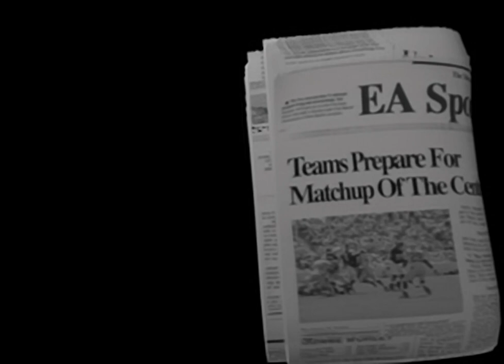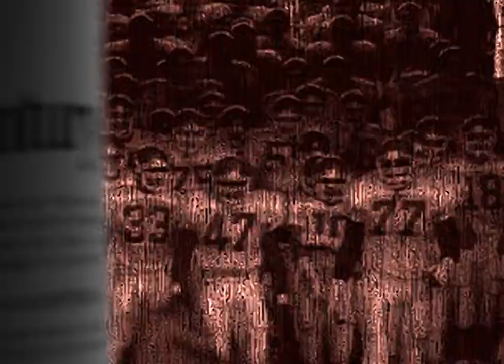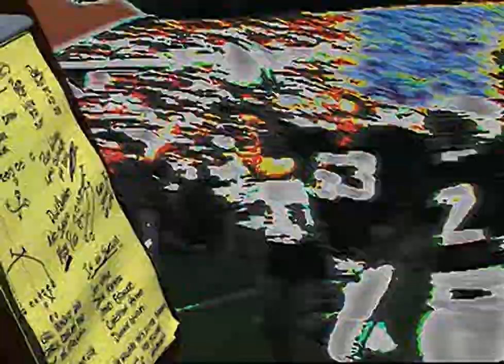NCAA Football 98 - all videos for the Playstation 1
00:00 - FMVIDEO.DAT[10]
00:28 - FMVIDEO.DAT[11]
00:55 - FMVIDEO.DAT[12]
01:18 - FMVIDEO.DAT[13]
01:44 - FMVIDEO.DAT[14]
02:56 - FMVIDEO.DAT[15]
03:18 - FMVIDEO.DAT[16]
03:40 - FMVIDEO.DAT[17]
04:06 - FMVIDEO.DAT[4]
04:24 - FMVIDEO.DAT[5]
04:42 - FMVIDEO.DAT[6]
05:01 - FMVIDEO.DAT[7]
05:19 - FMVIDEO.DAT[8]
05:47 - FMVIDEO.DAT[9]